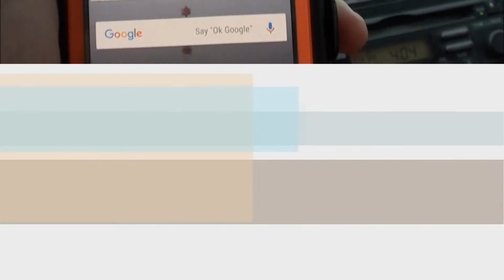Frozen! Jan 6 1018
Our little adventure down on Irondequoit Bay/Lake Ontario on Jan 6 2018.
It was 0 degrees out and had high winds that brought the tempature down to -20 degrees.
Even the camcorder froze up!